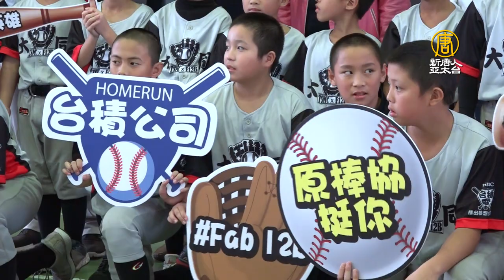台積公司提撥2千萬元 資助小棒球員發揮潛能